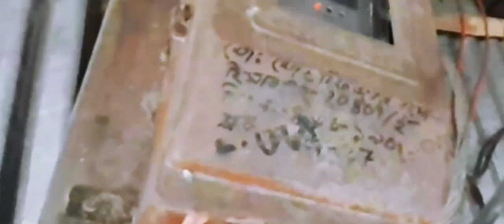মিটার ভাড়া, কৃষকের মাথা গ র ম। চরম হাসির ভিডিও